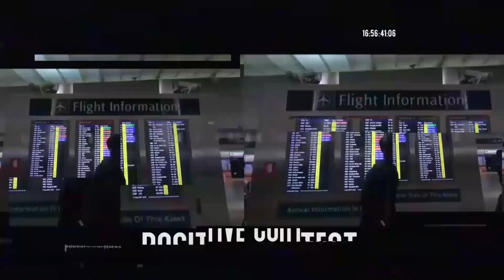BIKIN SEJUK DAN ADEM DI TENGAH JAKARTA, TAMAN SITU LEMBANG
Taman situ lembang memang sudah lama ada di Jakarta. dengan adanya air mancur ditengahnya taman ini tentu sangat sejuk. bisa jadi oase ditengah panasnya ibu kota...